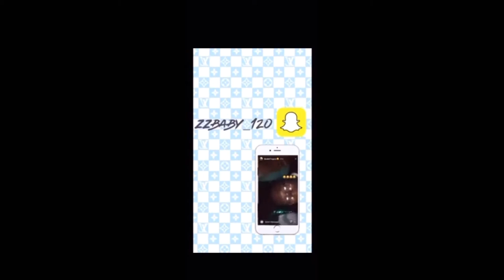Working at Cracker Barrel Vlog!!